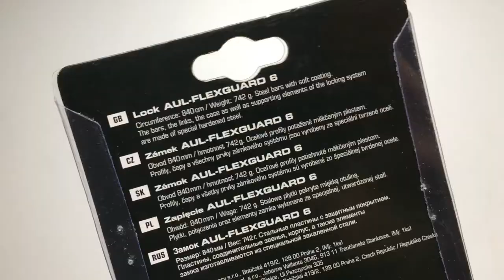Author Flexguard-6 Hajtogatós Kerékpár Zár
Merev, hajtogathatós, tartozék vázra rögzítő adapterrel és 4 kulccsal. Puha bevonatú, nem karcol.
Méretek: 188x55x25 mm (átmérő 34 mm)
Teljes hossz: 84 cm
Súlya: 742 g